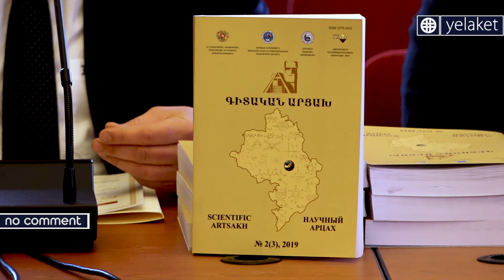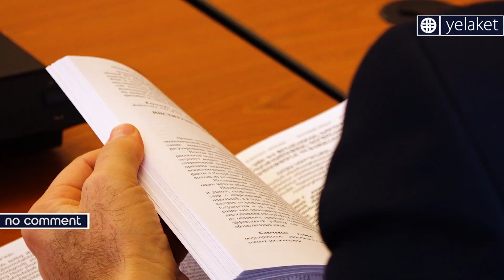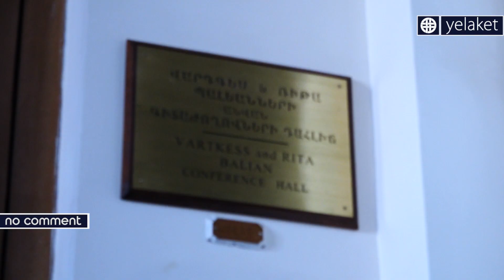«Գիտական Արցախ» պարբերականի խմբագրական խորհրդի անդամների հանդիպում-քննարկումը